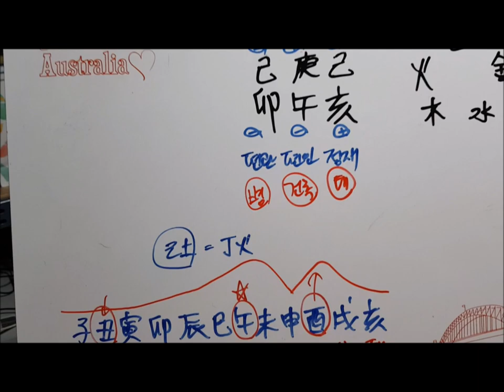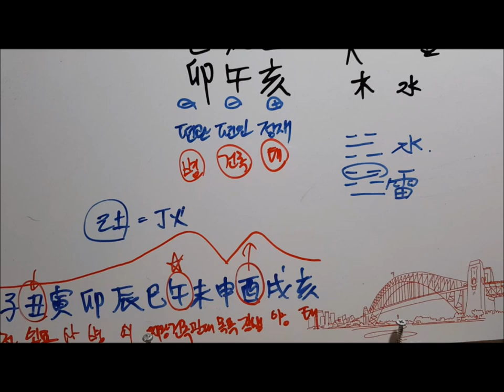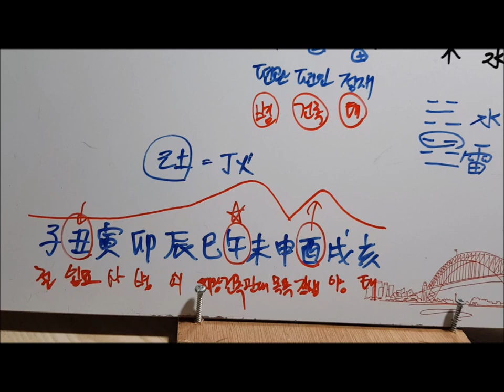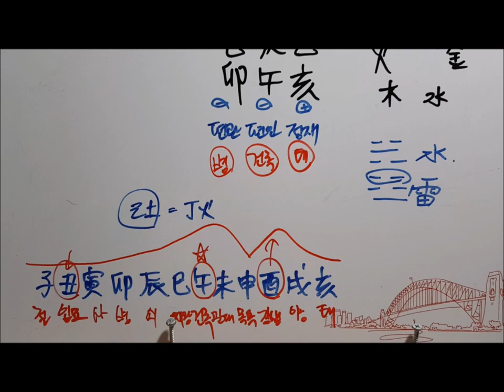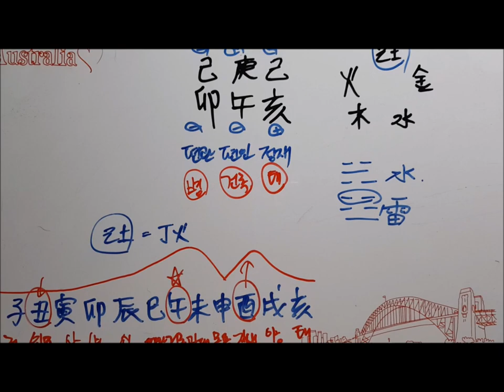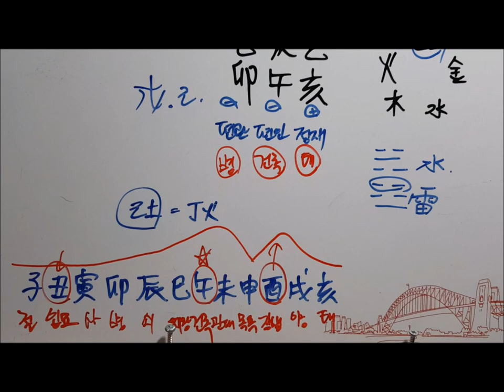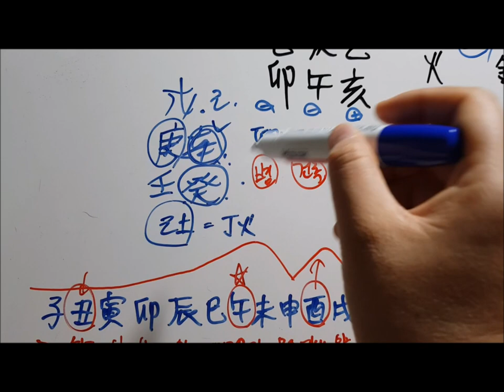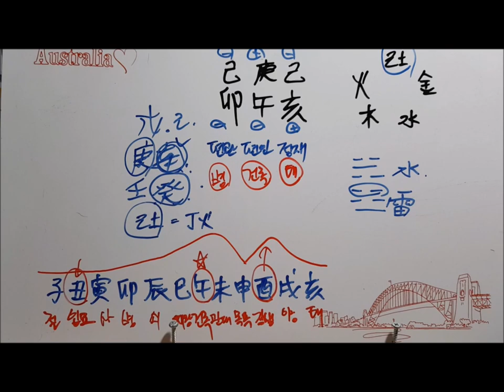[오늘의 운세]2019년 6월 11일 화요일 기묘일(己卯日)Difficulty in the Beginning [fortune] [도깨비불운명학연구소]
입금 후 문자로 입금자명 보내주세요.